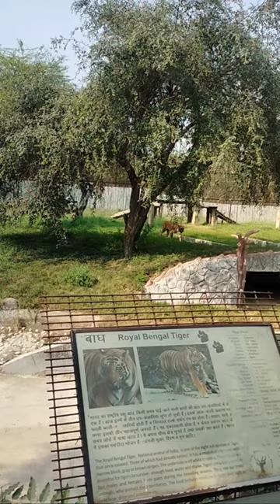Tiger real voice trendingshorts ohh my god